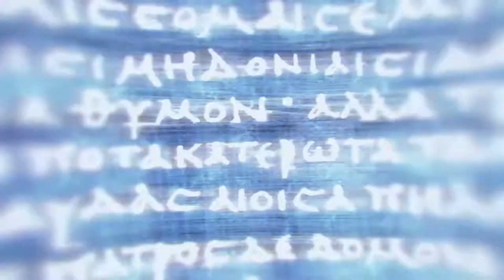THE CULT OF KOSMOS - Assassin's Creed Odyssey #9